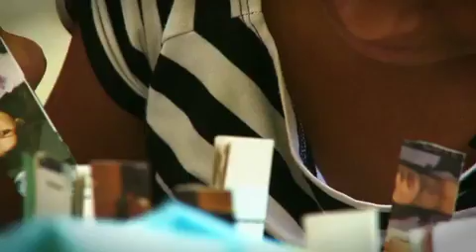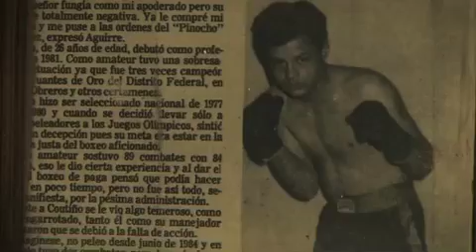Unidos Transformando Mi Comunidad - Colonia Independencia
Conoce los proyectos que el Gobierno de Nuevo León concluyó en la Colonia Independencia como parte del programa Unidos Transformando Mi Comunidad. Estas obras, a través de actividades recreativas, deportivas y productivas, buscan alejar las drogas y el pandillerismo de los más de 42 mil habitantes que se verán beneficiados.

Destacan en el proyecto el Macrocentro Comunitario de Desarrollo Social "Bicentenario de la Independencia" y la Plaza Cívica, ambos en la parte alta de la colonia.